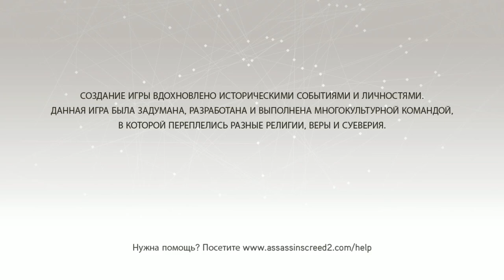Assassins Creed-II (Rus version)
Assassins Creed-II (2009)